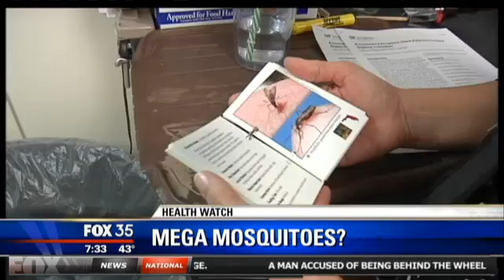Mega Sized Mosquito Could invade Florida this Summer! 20 times bigger than regular mosquito!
March 9, 2013 Report - Mosquitoes 20 times the size of normal mosquitoes could invade Florida this summer, experts say. The female galinipper (Psorophora ciliata), a very large mosquito with hairy legs, feeds day and night and are common in Florida. But major tropical events such as Tropical Storm Debby awakened the dormant galinipper eggs, and scientists are expecting a boom in the next few months.

The galinipper can penetrate through layers of clothing. It will bite pets -- even fish -- out in the wild.

"It's about the size of a quarter. ... It's about 20 times bigger than the sort of typical, Florida mosquito that you find," says Anthony Pelaez of the Museum of Science and Industry in Tampa. "And it's mean, and it goes after people, and it bites, and it hurts."

Said Pinellas County extension agent Jane Morse: "It's huge. And it hurts.

"In an urban area, it's not really their habitat, so we probably won't see them in the city so to speak," Morse added. "But if you live near a pasture-type of an area, a grassy area that floods, then that's where you would see these mosquitos most likely." There is a silver lining to the galinipper boom: The mega mosquito will eat the larvae of smaller, regular mosquitoes, and they do not spread any human diseases, such as the West Nile virus.

Being bitten by a galinipper "feels like you're being stabbed," said Pelaez, who has been bitten countless times by the galinipper while working for several years in the Amazon.

"This summer it's very important to wear lots of mosquito repellent if you don't want to get bitten by the galinipper," Pelaez said.